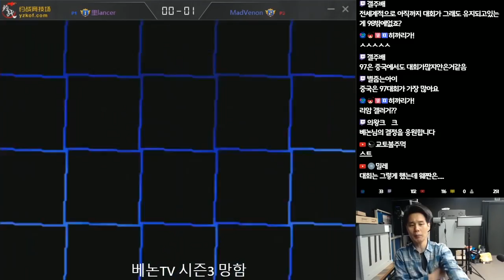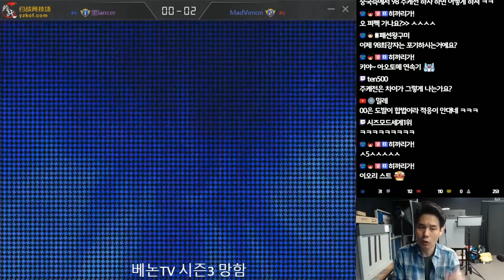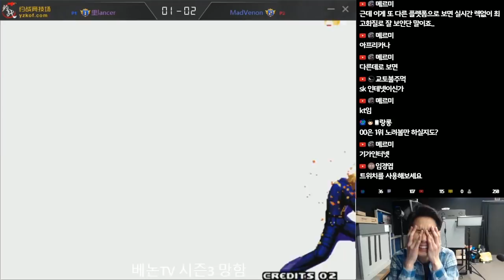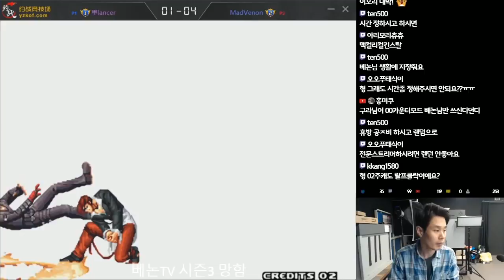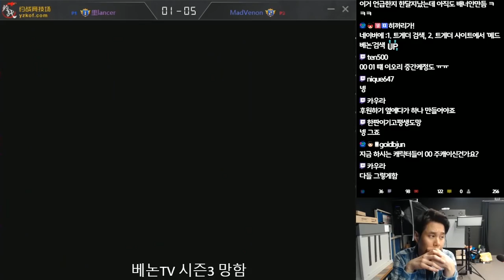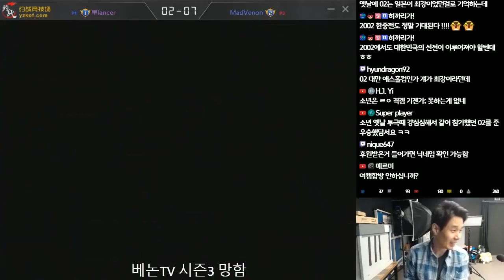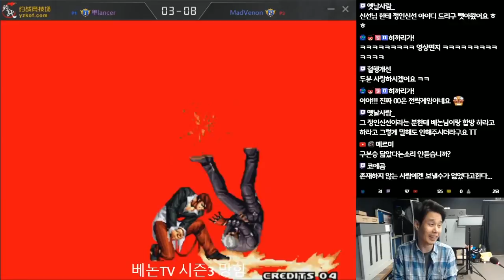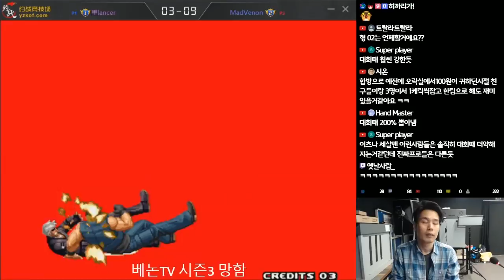[Venon]킹오브 2000 중국전을 대비한 재활훈련 3#[kof2000]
2018년 11월 20일... 킹오브 2000 중국전을 대비한 재활훈련 3#. 지금껏 보지못한 그의 양학이 시작된다.[kof2000]

4년만에 컴백한 전설의 베논의 생방송에 관심 부탁드립니다 ^^